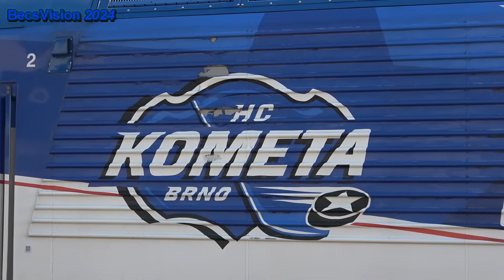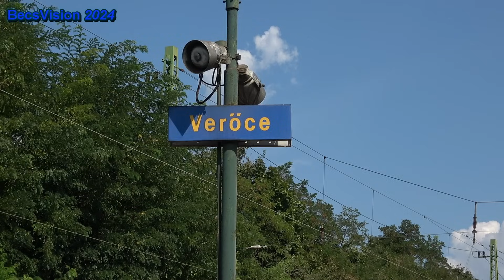2024.08.30. Búcsúzik a Skoda 109E (CD 380) Magyarországtól? Utolsó napok egyikén a szobi oldalban.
Kommentált FullHD videó!

Hogy igaz-e a hír? Jó eséllyel igen. A kérdés csupán az, hogy valóban most szeptember elejétől, vagy csak a decemberi menetrendváltástól tűnnek el a Messerschmittek a Metropolitan EC-k éléről. Van egy mondás, hogy a vasútnál az a biztos ami megtörtént, de biztos ami biztos, ezt a filmet még augusztus végén elkészítettem, nehogy aztán végén még kimaradjon. Bevallom ezek a gépek sohasem voltak nagy kedvenceim, már az első pillanattól fogva nem nagyon tetszettek, emiatt nem is nagyon filmeztem őket. Most azonban minden ellenérzésemet félretéve nyakamba vettem a 70-es vonalat, hogy ezen a forró nyárvégi napon megörökítsem a Cseh vitézeket még itthoni forgalomban. Nyugati pu., Verőce, Nagymaros-Visegrád és Szob helyszíneket ment a forgatás. Azonban meg kellett állapítanom, hogy már most is bőven akad olyan Metropolitan EC, amit Skoda helyett Siemens Vectron továbbít. Ha ehhez hozzávesszük, hogy két óránként jön egy ilyen vonat, és 34 fok volt árnyékban is, akkor érhetitek hogy a dokumentálás komoly kihívást jelentett. Azért még így is azt mondom, megérte, felejthetetlen nap volt ez minden értelemben. BecsVision 2024

SZOLGÁLATI KÖZLEMÉNY!!
Ez egy FULL HD 1080p videó. Érdemes a minőséget beállítani a fogaskeréknél!!

Új és jóval egyszerűbb módja pedig a RePont támogatás! Kódom a linkben, így nekem küldöd a visszaváltott palackok betétdíját:

Winyókra és külső boxokra mindig szükség van, a videók jó minőségben és duplikáltan való tárolása iszonyat tárhelyet kíván! Ez egy ilyen bringa.

Köszönettel:
Becs